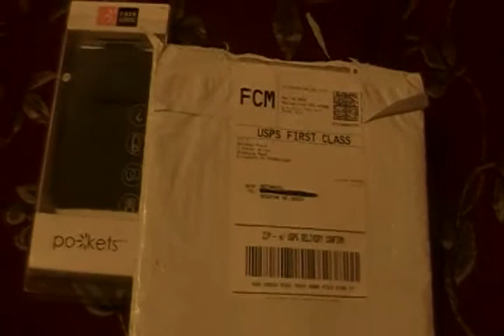Caselogic Neoprene Pocket REVIEW/UNBOXING!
Cool case from amazon Caselogic Neoprene Pocket REVIEW/UNBOXING!